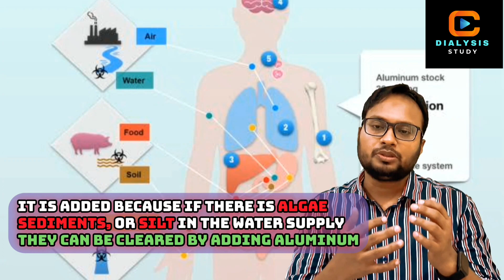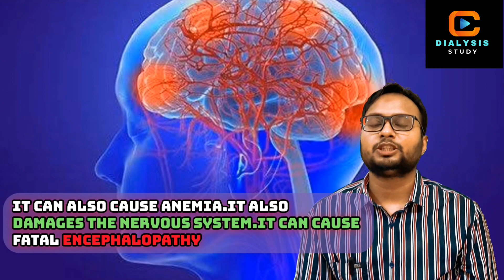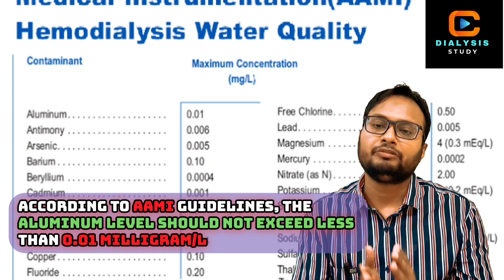Dialysis RO water and Aluminum Toxicity